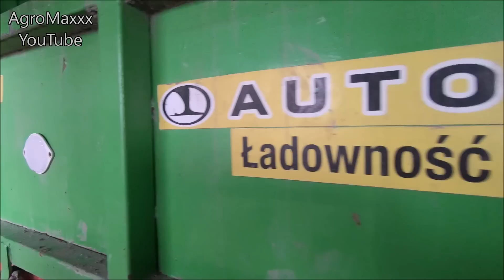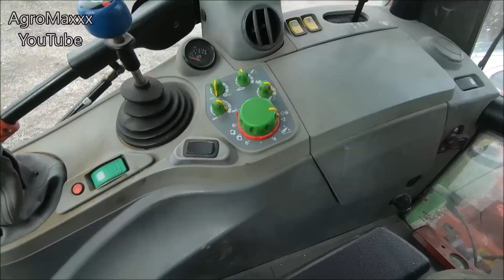Oprowadzanie po Gospodarstwie 👨🏻‍🌾 Usługi Rolnicze Jakubczyk 🚜 ⁉ Odc.#35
✔️ SklepManiek.pl to specjalistyczny sklep z częściami rolniczymi

◢◤ Social Media ◢◤

🔊 Tracklist ?! ♫
1. ?

⚠️ Współpraca ?!